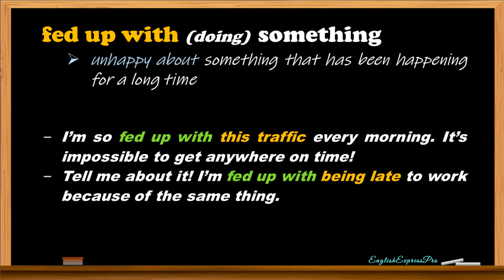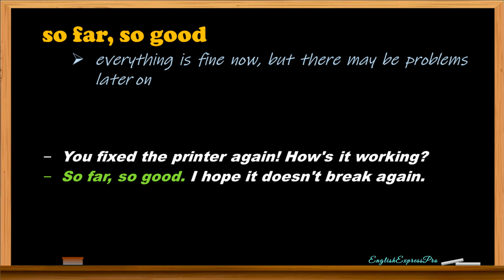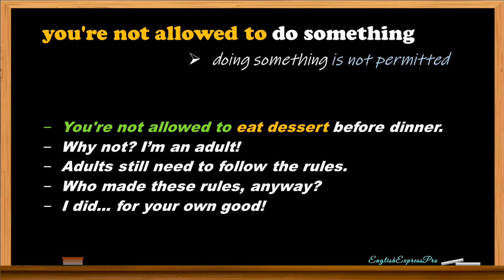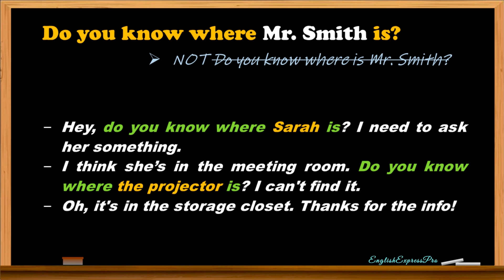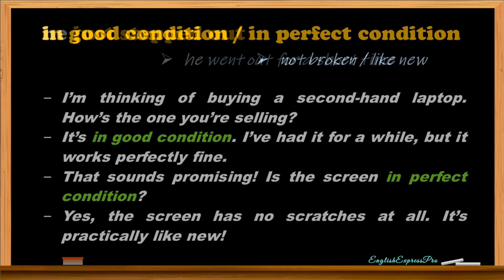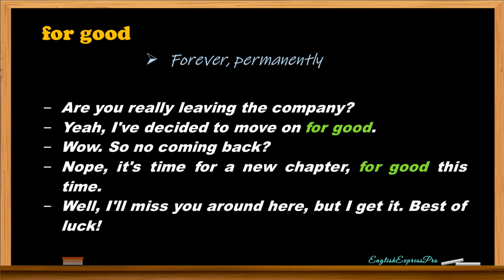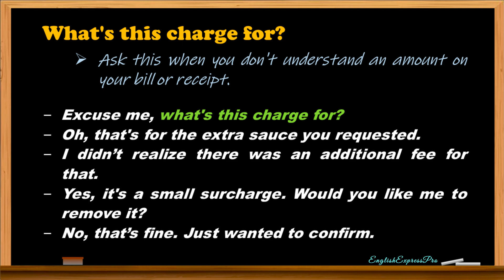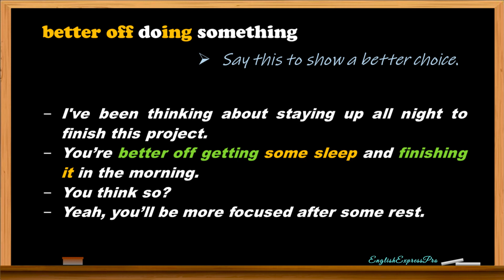[Can You Speak English More Fluently?]-Daily Use Phrases(Part 3)with example sentences and dialogues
-- With Example Sentences and Dialogues --